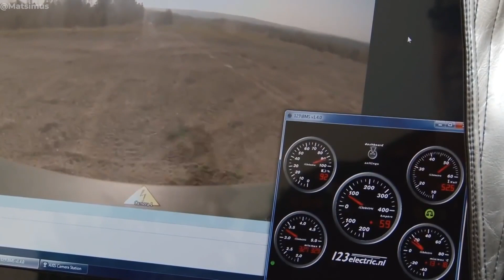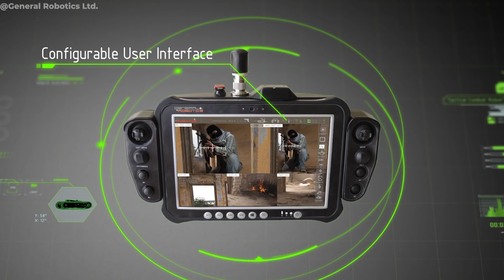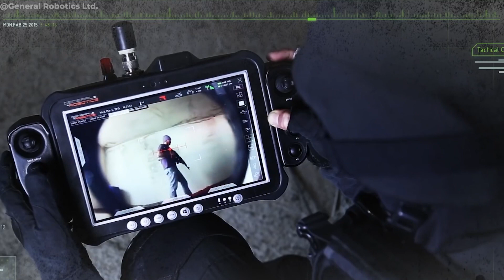The NEWEST Military Robots Of 2022 In The US Army!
Robots, US Army Robots, Military Robots

Most countries are now investing in some of the best technologies for the defense systems and right now the latest trend is investing in robots so that we no longer have to get humans on to the battlefield which is why we will be taking a look at the top five latest army robots that will excite us in 2022.

Army robots will change everything on the Battlefield because of efficient execution of a task, for delivering ammunition, for communicating with air and ground drones and these robots can also be used to fight in high risk areas and can also be remotely controlled by humans, which means that we can have unmanned systems with the power of artificial intelligence and it would change everything we know about combat manoeuvre formations because this time soldiers are protected, and robots can be used instead. So we are looking at a manned-unmanned combination being tried out by armies around the world because Battlefield has always been one of the most dangerous spaces for humans, and removing humans from those battlefields will be a great move.